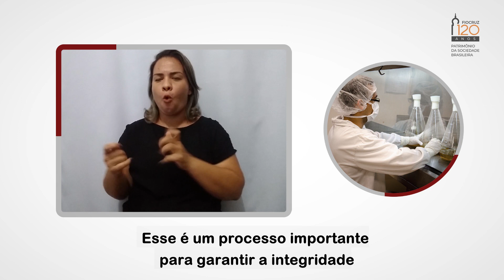AFN Acessibilidade - Semana de 15/02 a 19/02